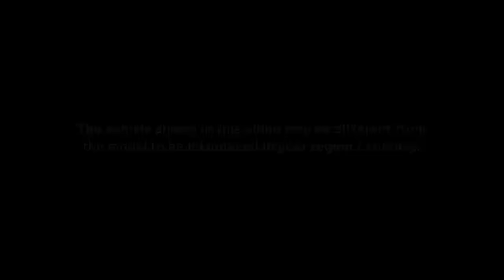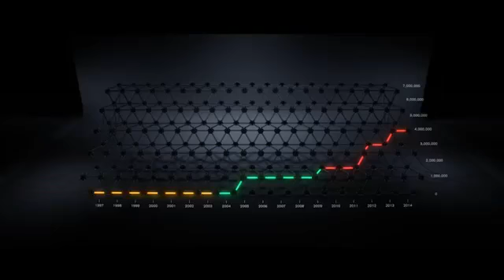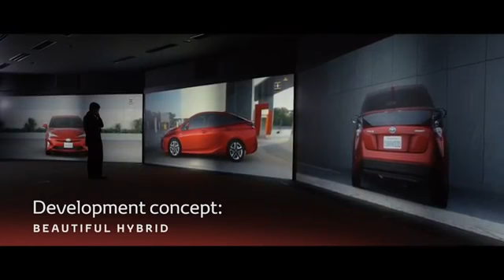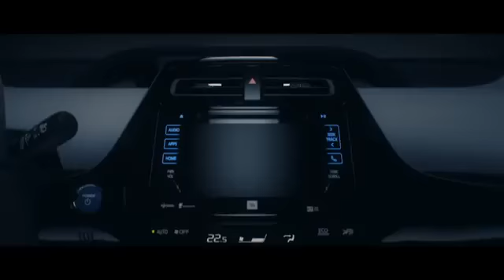Toyota PRIUS Product Introduction